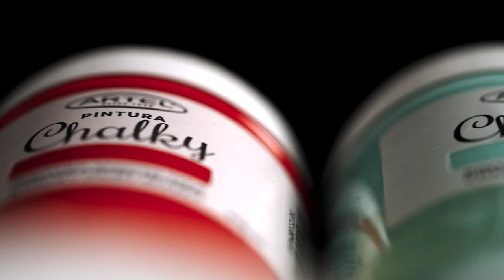Pintura Chalky Artel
Características:
1. Pintura base a agua
2. Alto poder cubriente y de adhesión.
3. No requiere lijado
4. Ideal para diversas superficies como: Madera, vidrio, metal, etc.

Modo de uso:
1. Limpie el objeto antes de la aplicación
2. Agite bien la pintura
3. Aplique con brocha o pincel
4. Deje secar entre capas